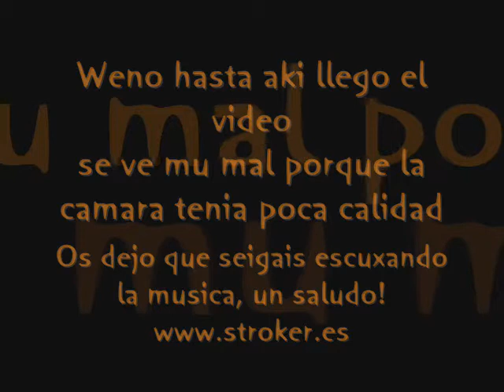Unos saltillos con la moto.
unos saltos en el circuito